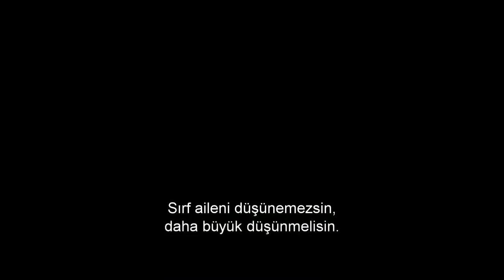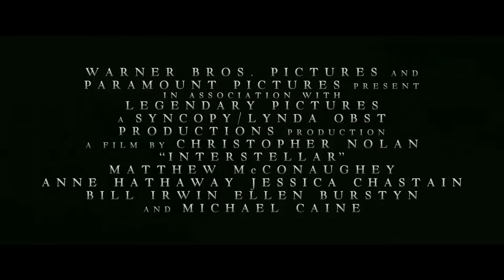Yıldızlararası (Interstellar) Türkçe Altyazılı 2. Fragman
Yıldızlararası, 7 Kasım'da IMAX seçeneği ile sinemalarda!